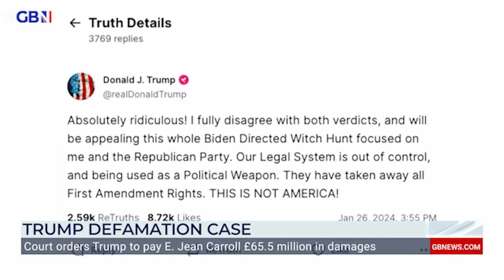'He's never been charged!' - DOUBTS on fairness of 'ASTRONOMICAL' Trump defamation bill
US political analyst Eric Ham says the jury deliberated for only a few hours before awarding E. Jean Carroll more than 10x the amount she asked for.